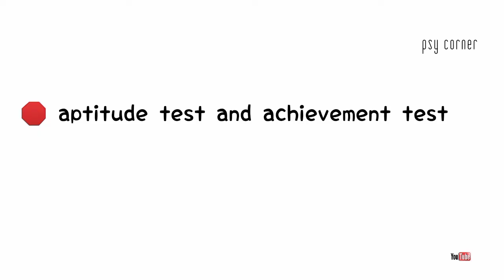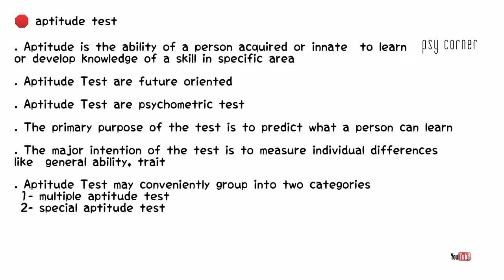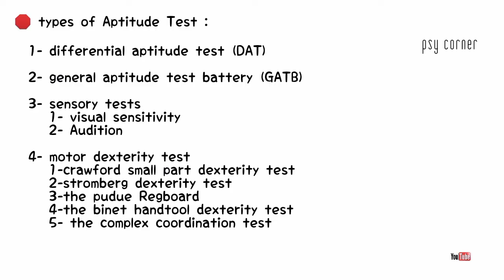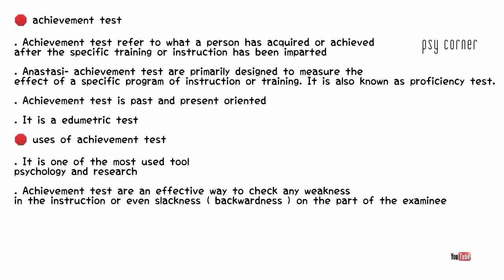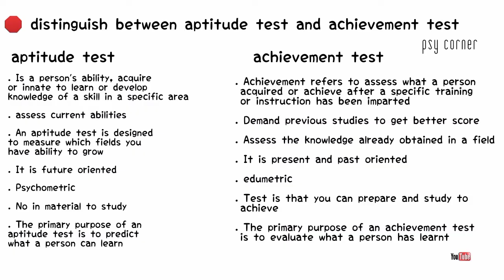Assessment of intelligence,aptitude and achievement |BSc psychology |4th semester|module2#psycorner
Topics:

🛑 Aptitude test
- differential aptitude test(DAT)
-General Aptitude Test battery (GATB)
- sensory tests:
  1) visual sensitivity ,
  2) auditory sensitivity
- motor dexterity test
  Crawford small parts dexterity test
  Stromberg dexterity test
  The purdue regboard

🛑 achievement test
- uses of achievement test

* distinction between aptitude test and achievement test

🛑PSYCHOLOGY CLASSES
🛑Calicut University || BSc psychology ||
🛑Full modules with important notes